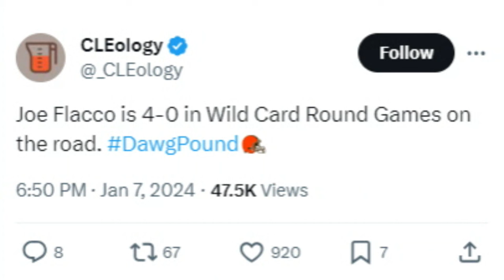How Browns QB Joe Flacco Has Fared in Wild Card Games on the Road - Sports4CLE, 1/8/24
Dave Bacon and Jared Mueller discuss Joe Flacco's playoff history in Wild Card games on the road.